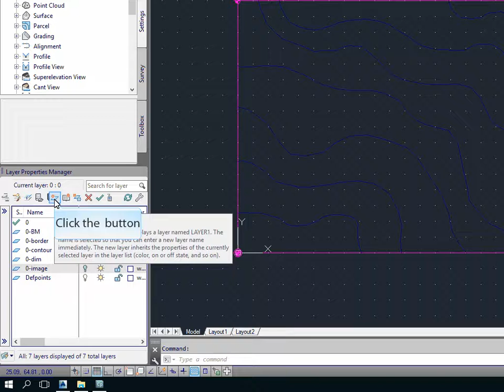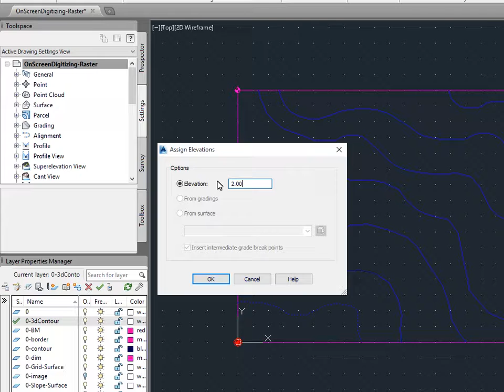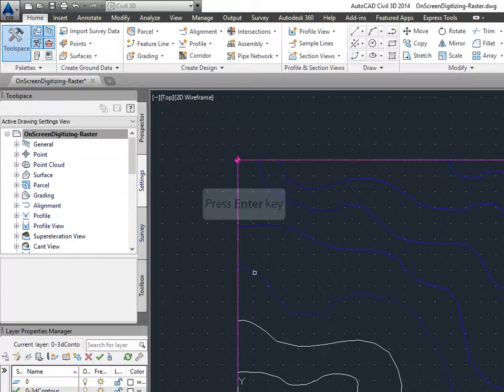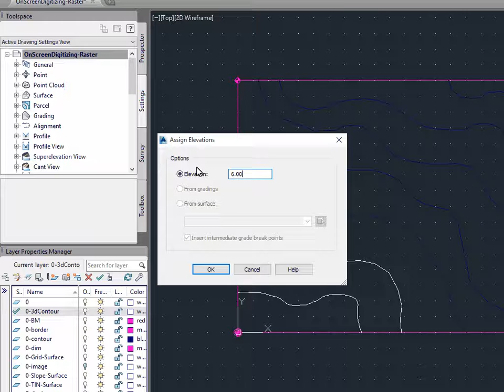1202457 001 Civil3D DTM AssignFeatureLines